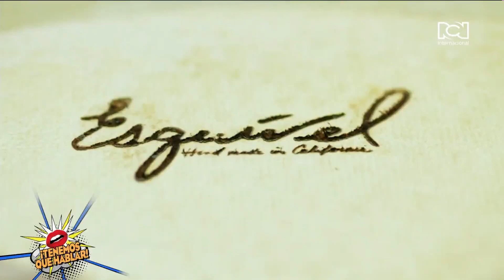George Esquivel y las icónicas New Balance 550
El 15 de septiembre comenzó la celebración del Mes de la Herencia Hispana.

Con el objeto de reconocer y celebrar las contribuciones hispanas en los Estados Unidos, el diseñador George Esquivel se asoció con la tienda Shoe Palace y New Balance para un proyecto especial que consiste en reimaginar las icónicas zapatillas New Balance 550.

El equipo del artista sorteará un número limitado como regalo a través de georgesquivel.com y la cuenta de Instagram @georgesquivel.

La historia de George es muy inspiradora. Y en días pasados nos la contó.